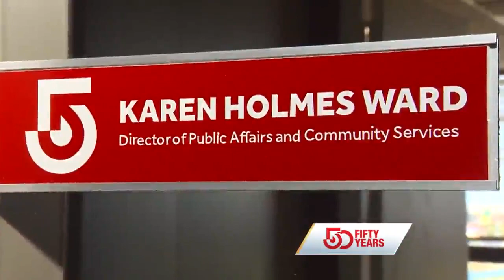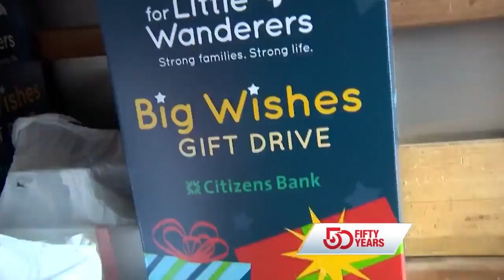Meet WCVB's director of public affairs, community services with station since 1981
Helping the community has been at the heart of WCVB's mission since day one. It is driven by the passion and the compassion of everyone who works at this television station.